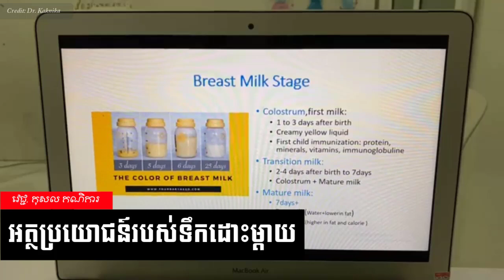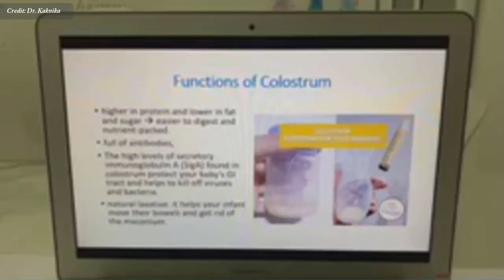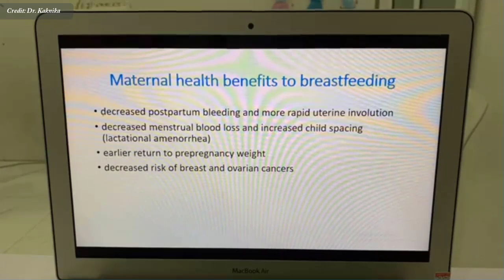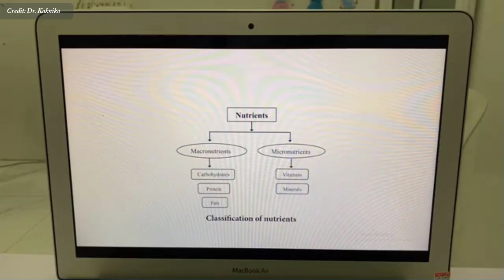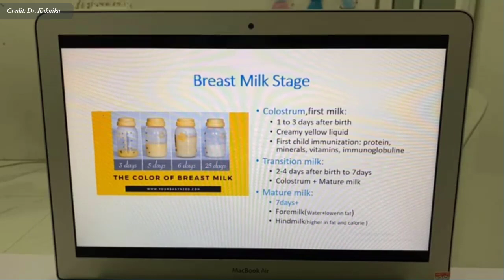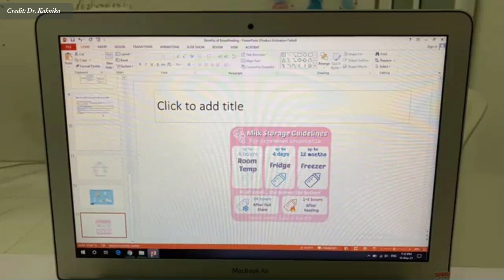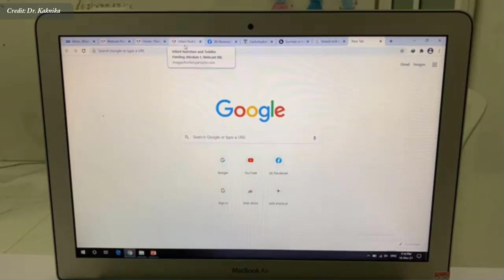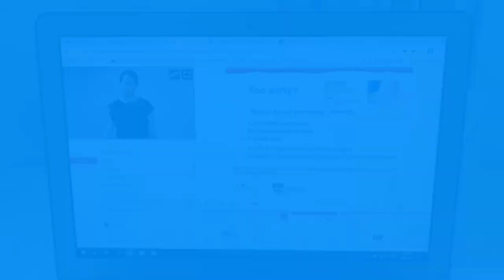អត្ថប្រយោជន៍របស់ទឹកដោះម្ដាយ , Benefits of breast milk Dr. Kaknika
In this video we want to show you about អត្ថប្រយោជន៍របស់ទឹកដោះម្ដាយ , Benefits of breast milk Dr. Kaknika , SUCCESS REVEAL

វេជ្ជបណ្ឌិត កុសល កណិការ
ឯកទេសរោគកុមារ សញ្ញាប័ត្រពីប្រទេសបារាំង

✮✮✮✮✮ Enjoy!

✡ ABOUT US ✡
.: Why We create SUCCESS REVEAL channel :.
1. To inspire, Motivate, create new entrepreneur
2. Share Business knowledge, Entrepreneurship, Success
3. Free Business Education Online